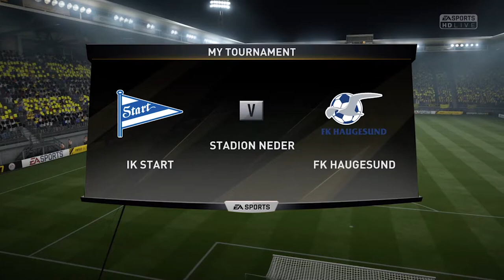Fifa 17 Gameplay Norwegian Teams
All the Norwegian League Teams play each other :)